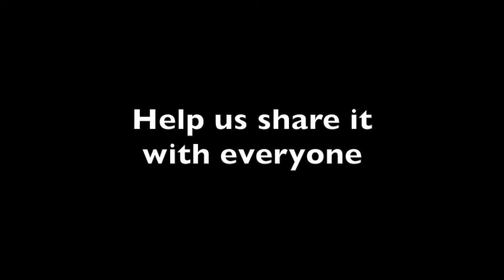Inside Look at Chad Deity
We go inside the upcoming production of "The Elaborate Entrance of Chad Deity" by Kristoffer Diaz. See clips from a fight rehearsal, and hear about why the cast and crew are so passionate about this play! For more information on the play and our fundraiser, please go to redtheater.org